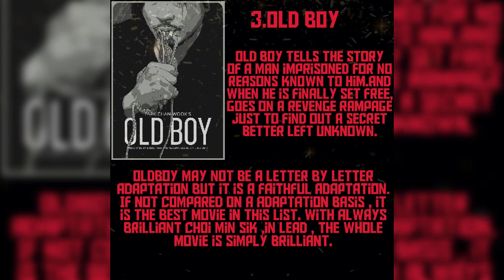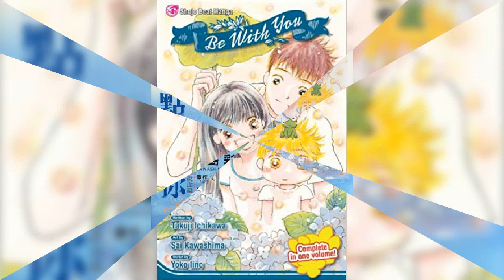Top 10 Live action adaptations of Manga / Anime ( shounen , gag comedy , thriller )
There are tons of crappy live action adaptation of manga/Anime usually by hollywood.As a basic rule , you don't make a live action adaptation of manga /anime .So , some of the rare chances such adaptation are good are listed in the video.Also these are my top 7 and may differ per person.Also, like share and subscribe .Take care .